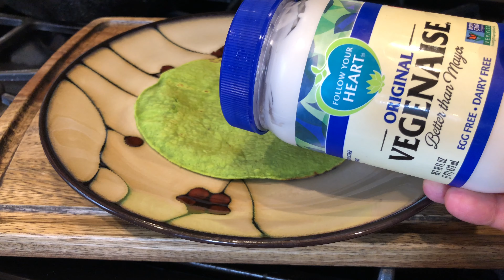Best VEGAN TACOS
I always hear questions about "What do you put on a vegan taco?" "How to make vegan tacos?" Or "What are vegan tacos made of?" This easy vegan taco recipe is simple to make and taste great, especially for your "Taco Tuesdays!"  All ingredients have been purchased from the supermarket (Trader Joe's, Vons, and Northgate Market). Read more about the ingredients by going to my blog post below: